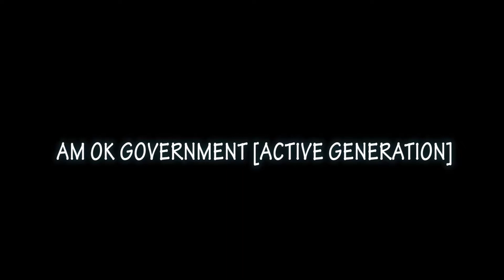Everyday..... Denzo Int.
Dancehall thing. Am Ok government.